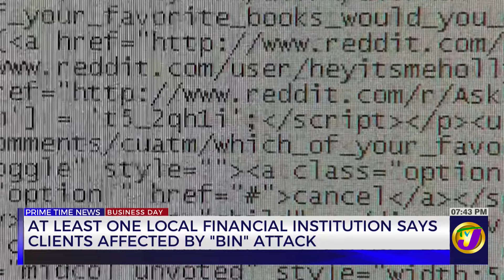At Least one Local Financial Institution Says Clients Affected by 'Bin' Attack | TVJ Business Day